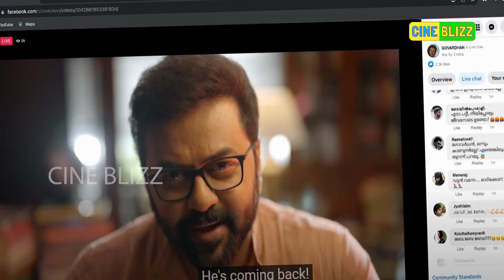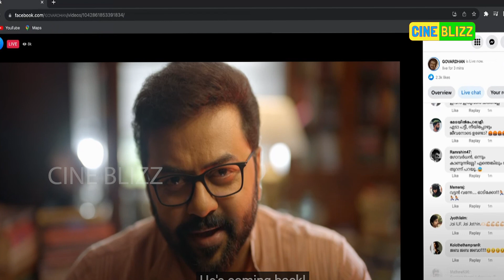എംപുരാൻ ലോഞ്ച് ടീസർ | L2E-The Launch | empuraan trailer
അവൻ തിരിച്ചു വരുന്നുവെന്ന് ഗോവർദ്ധൻ;
എംപുരാൻ ലോഞ്ച് ടീസർ